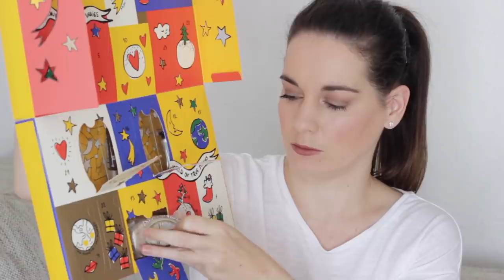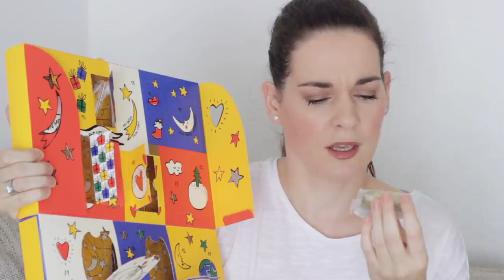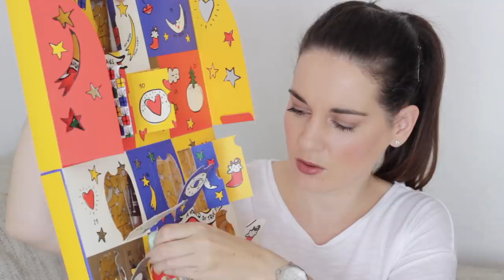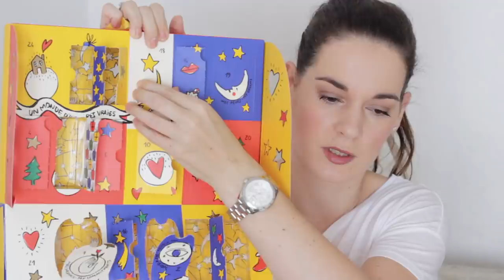ADVENTI NAPTÁR OKTÓBERBEN?? - NYISSUK KI EGYÜTT!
Miután feltöltöttem ezt a videót, rájöttem, hogy a tavalyi L'occitane adventi naptárról nem csináltam videót a Youtube csatornámra, hanem azt decemberben napról napra bontottam ki és Insta storyban mutattam meg, hogy mi volt benne, úgyhogy elnézést a bakiért. Viszont tavaly volt három adventi naptáras videóm, amiket itt találtok:

A videóban bemutatott adventi naptárat a L'occitane-tól kaptam. Nem szponzorált videó.

Technikai infók
Kamera: Canon EOS 600D
Videószerkesztő: iMovie
A vlogokat Sony Cyber Shot kamerával és/vagy telefonnal veszem fel (iPhone 8 Plus).